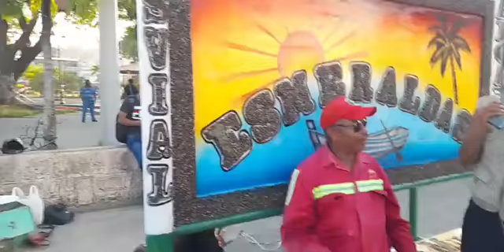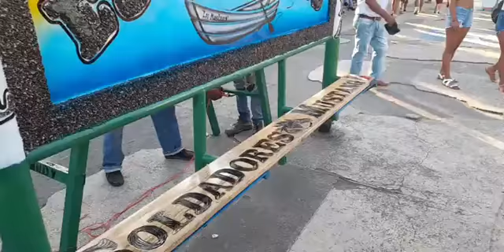🔴 SOLDADORES MUSTANG INSTALAN NUEVOS PARADEROS EN ESMERALDAS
WASHINGTON ALCÍVAR - REPRESENTANTE MUSTANG